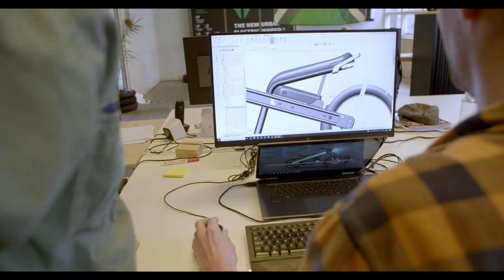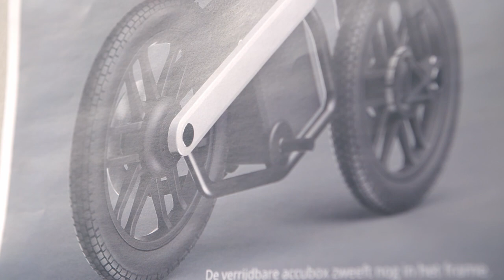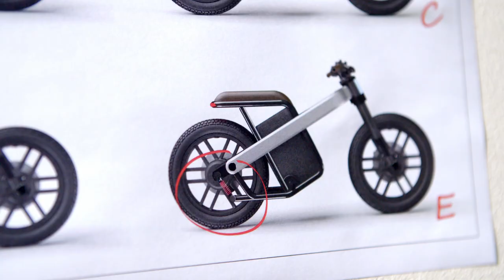BREKR de Tesla onder de brommers | Behind the Scenes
Een revolutionaire elektrische brommer uit de Achterhoek die binnenkort op de markt komt. Hoe kom je op zo’n idee? Hoe maak je dat vervolgens werkelijkheid? En wat voor technische snufjes zitten er eigenlijk op? Grietje gaat bij BREKR op bezoek en mag deze gloednieuwe e-brommer ook uitgebreid testen. Kijk je mee?

Heb jij een tof bedrijf of beroep waar we een kijkje moeten gaan nemen? Laat het dan weten in de comments!

Meer lezen, zien en horen over Vakkanjers?